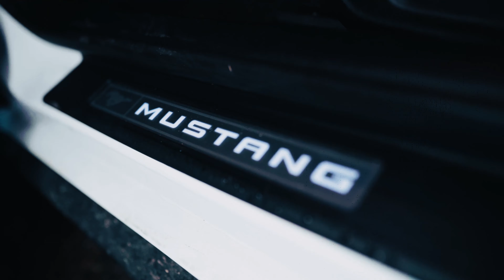SkatPack (B4M) - BulleeQue (Music Video) Prod. By Pxcoyo | Pressplay